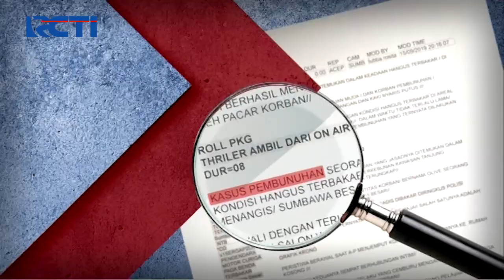Sergap 25 Maret 2021 Segmen 2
Adapun topik Sergap segmen 2 pada 25 Maret 2021 :

1. Sakit Hati, Suami Bunuh Istri dan Kakak Ipar
2. Karena Mulut Nyawa Terenggut